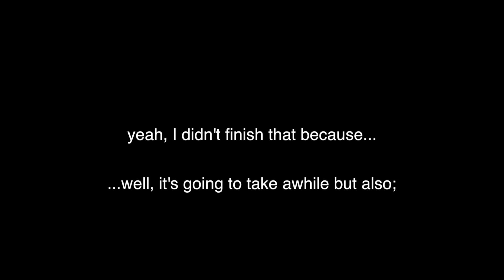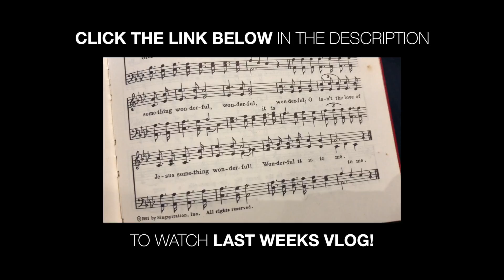Weekly Vlog 93: FAVORITES, FASHION AND FATHERS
Vlog Week 093: February 24, 2018

Victory In Jesus Birthday Tribute. created a January Favorites video, work day with my bestie, went browsing around the shops, bought a new jacket, put  huge TV on the wall.